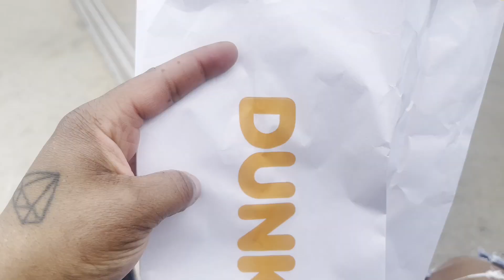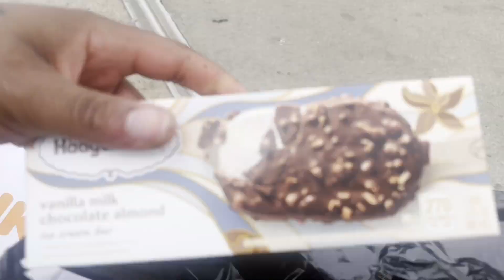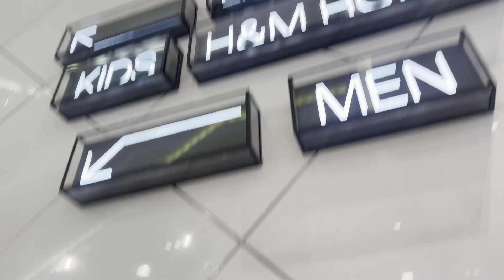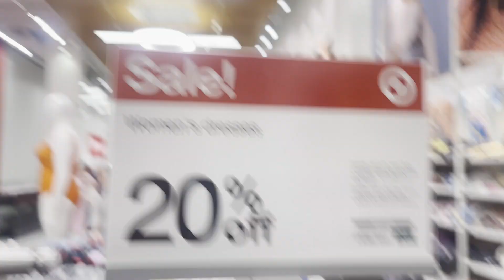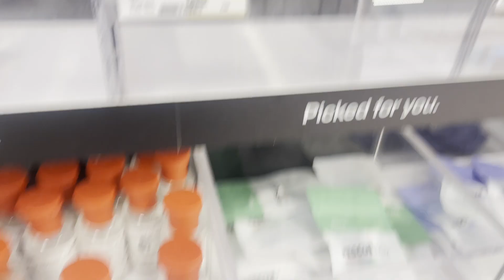Weekend Vlog 5.13.23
This is the first weekend Vlog. Just a day full of self care and shopping.